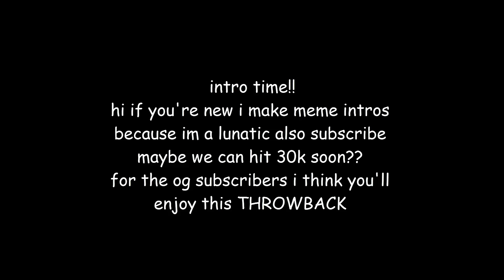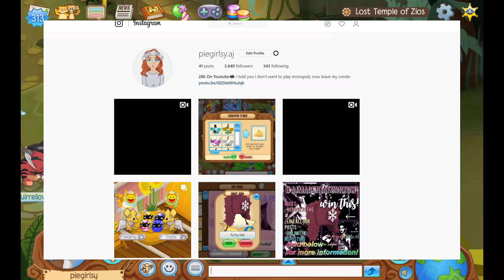ANIMAL JAM: I Found A New Secret Place?!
weird gir talks about news for 7 years then finds something she shouldn't have. enjoy.